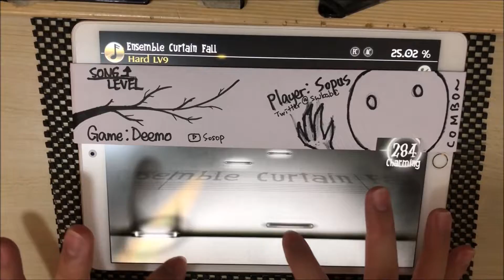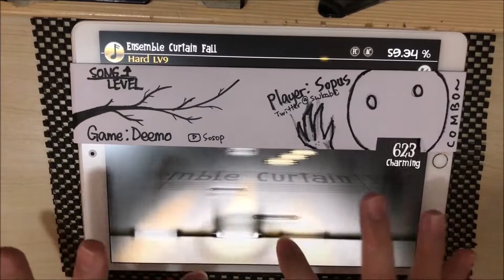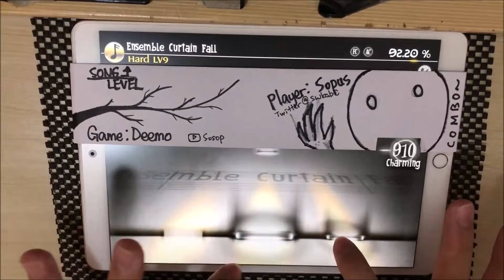[Deemo] Ensemble Curtain Fall (Hard) - All Charming